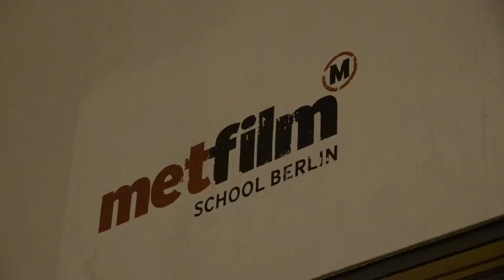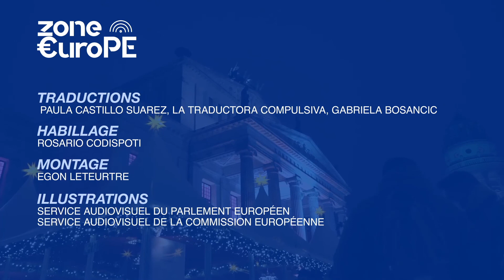Be an intern at Benoo - do your Erasmus in a sustainable start-up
Hello dear Benoo lovers!
Did you ever wonder what it was like to work as an intern at Benoo?
Jennyfer, our community manager, has answered to that question to a french radio, Radio Sensations, for its special broadcasting "Zone €urope" with
Hugo Casadamont. Let's discover Benoo's office and more!

📍 Delivery every Wednesday in Berlin